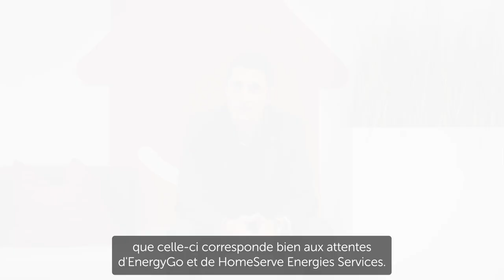Rejoindre le réseau EnergyGo avec Stéphane Drira